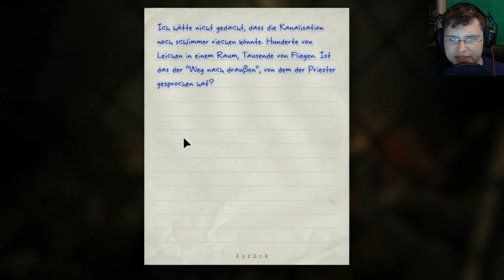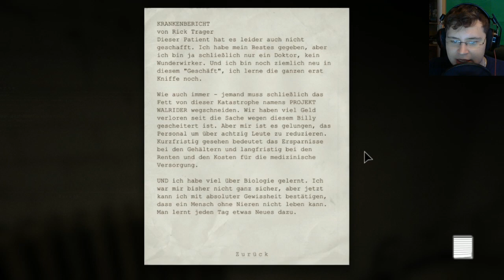OUTLAST Gameplay Part 9 - SCHNIPP SCHNAPP FINGER AB